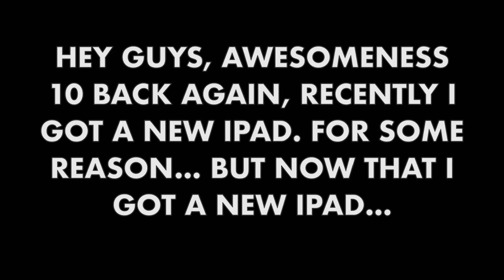Awesomeness updates #7 Earth Wars alliance!!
Anyone wanna join? I've been waiting a couple months...